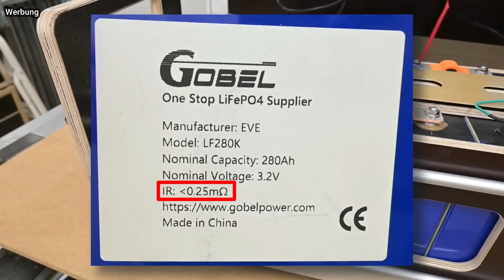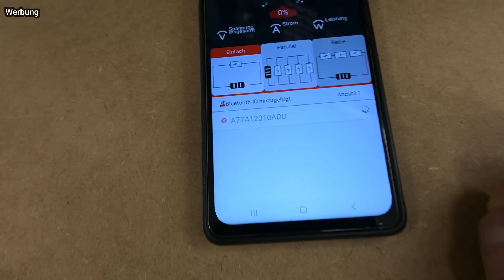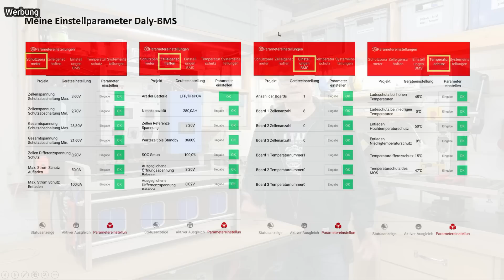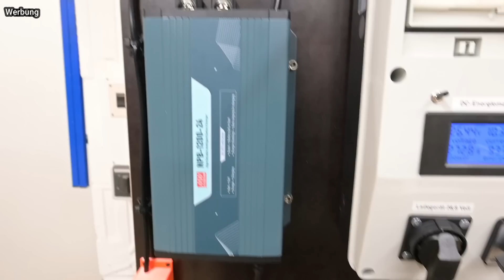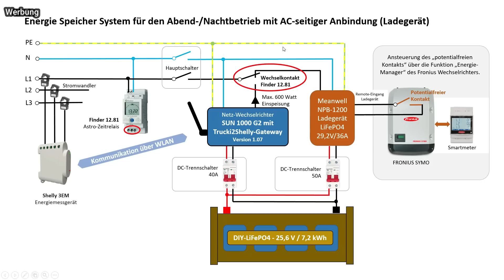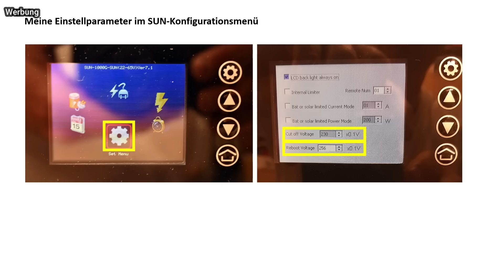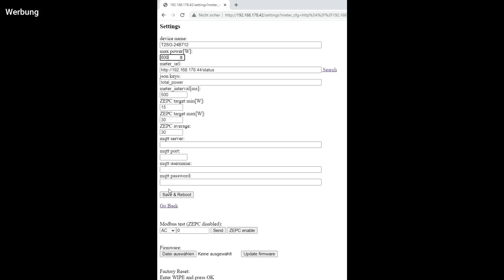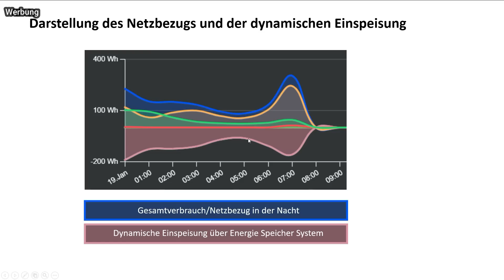Bezahlbare SPEICHERLÖSUNG mit DYNAMISCHER EINSPEISUNG für Deine PV Anlage oder Balkonkraftwerk!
In diesem Video zeige ich Dir, wie du Dir eine bezahlbare Speicherlösung für deine PV-Anlage oder Balkonkraftwerk bauen kannst. Das Energie Speicher System nutzt einen 7,2 kWh-DIY-Akku mit 25,6V Nennspannung. Für die Einspeisung in Dein Hausnetz wird ein Grid-Wechselrichter des Typs SUN 1000 G2 verwendet. Highlight ist die dynamische Einspeisung in das Hausnetz mittels Trucki2Shelly-Gateway (T2SG). Das T2SG arbeitet über WLAN mit einem Shelly 3EM (3-phasiger Energiemesser) zusammen und sorgt dafür, dass nur die Menge an Energie aus dem Akku gezogen wird, die benötigt wird, um den aktuellen Hausverbrauch zu decken.

Am Ende des Videos gibt es auch wieder etwas zu gewinnen.

Sprungmarken:
02:12 Infos zum DIY-LiFePO-Akku 25,6V / 7,2 kWh
08:09 Konfiguration Daly-BMS
12:45 Komponenten Steuerung
15:46 ESS für den Abend-/Nachtbetrieb mit AC-seitiger Anbindung (Ladegerät)
19:51 ESS für den Abend-/Nachtbetrieb mit DC-seitiger Anbindung (PV-Generator)
20:50 ESS für Mini Energie-Erzeugungs-Anlage (Systemspannung 48V)
22:20 Einstellparameter SUN 1000 G2
23:18 Praxistest dynamische Einspeisung mit Trucki2Shelly-Gateway
25:04 Weboberfläche Trucki2Shelly Gateway
27:52 Akku-Kapazitätstest und Ermittlung Wirkungsgrad SUN 1000G2
31:38 Outro

Materialliste:
- Shelly 3EM – Energiemesser*
- Daly-BMS - LiFePo4 8S 24V BT - 100A
- Wemos D1 mini Pro mit Antenne*
- Finder Astro-Zeitschaltuhr 12.81*
- Wandverteiler Leergehäuse Kunststoff 1x12TE*
- Schwabe Einbausteckdose 230 V / 16 A *
- 50A DC-Trennschalter, 1000V 50A 2P Solar PV-System*
- 40A DC-Trennschalter, 1000V 40A 2P Solar PV-System*
- ACT Kaltgerätekabel 0.5m, C13 Kabel*
- Nockenschalter 2 Position, Drehschalter 690V 25A*
- AC-Energiezähler 1 Phase KWh - Zähler mit CT*
- DC-Energiezähler mit 100A Shunt*

Vielen Dank!

Hinweis in eigener Sache:
Ich habe dieses Video entsprechend der neuen Richtlinien als "Werbung" deklariert. Es wird in diesem Video immer wieder Marken-Nennungen geben. Ich bekomme aber dafür weder Geld von irgendeinem Hersteller, noch bestehen sonst irgendwelche Abhängigkeiten. Die gezeigten Produkte habe ich selbst gekauft.